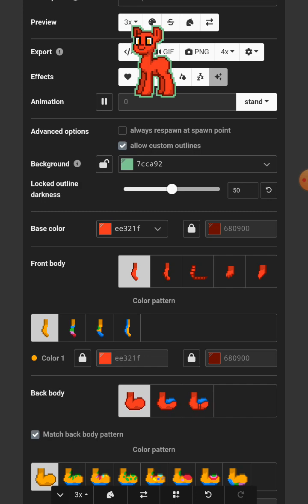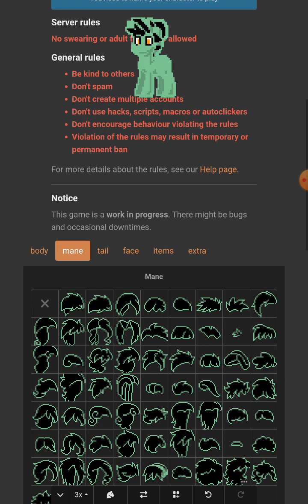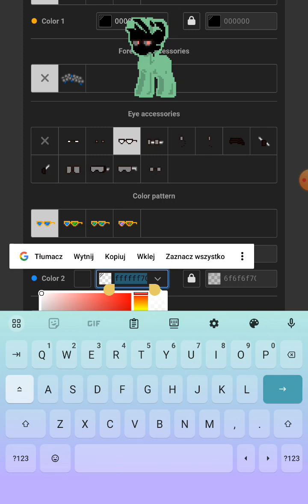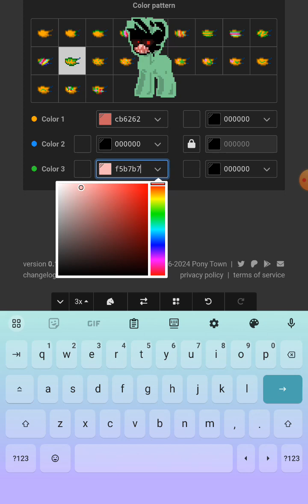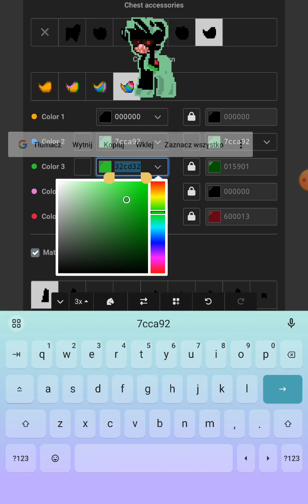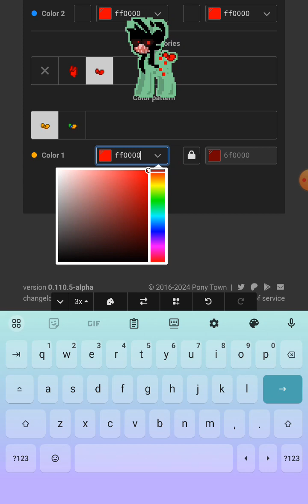How to make a Dark Monster in Pony Town?